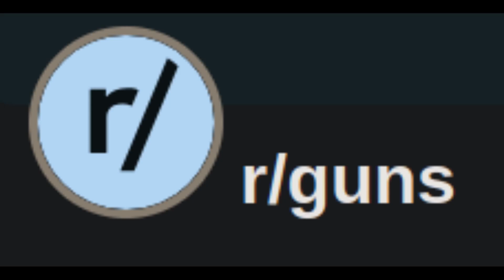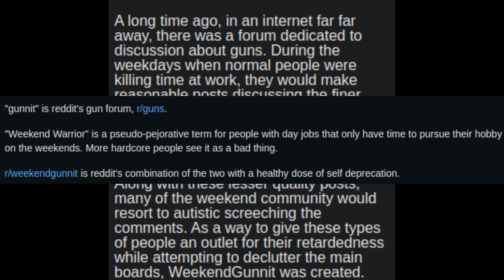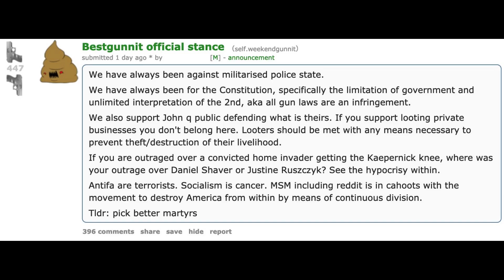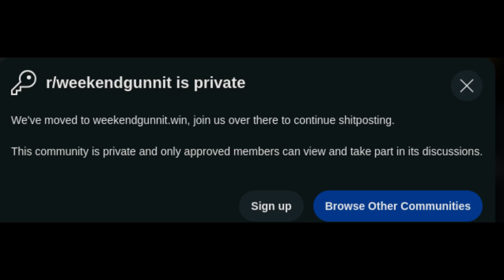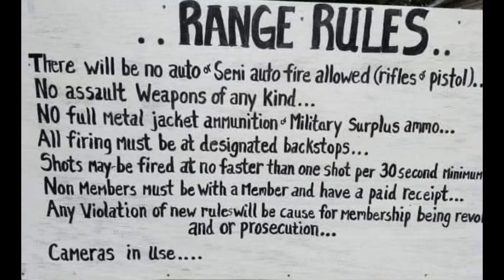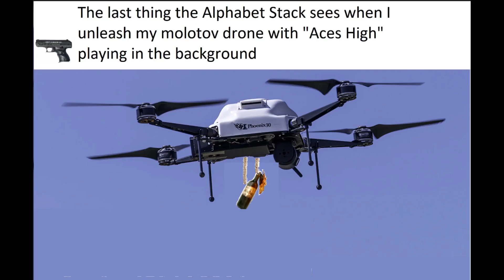the story of weekendgunnit